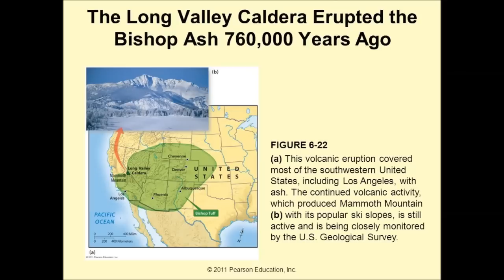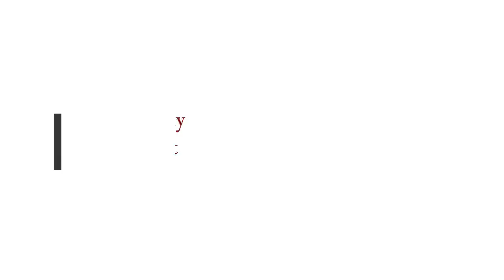Long Valley Super-Volcano Ready To Blow! Huge California Caldera Could Release 140 Cu Miles of Magma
Long Valley Super-Volcano Ready To Blow! Massive California Caldera Could Release 140 Cu Miles of Magma Next Eruption!
3) Music -Golet's slaves - Filmora music